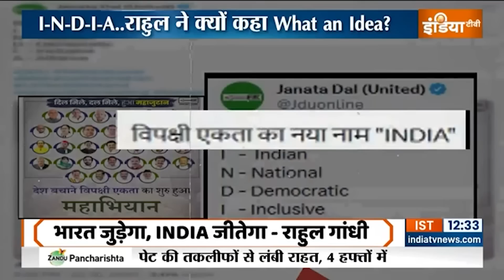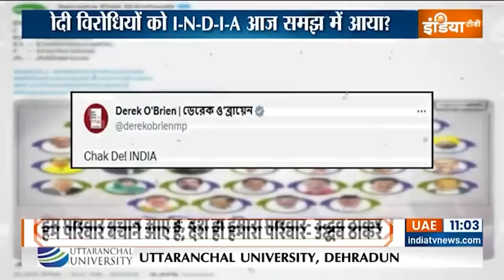PM Modi On Opposition: मोदी विरोधियों को I-N-D-I-A आज समझ में आया? Rahul Gandhi | Arvind Kejriwal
PM Modi On Opposition: मोदी कैसे काम करते हैं और विरोधी कैसे काम करते हैं? मोदी वाला अलायंस कैसे चलता है और विरोधी अलायंस कैसे चलता है? हम आपको बताते हैं...। बेंगलुरु में 26 मोदी विरोधियों की मीटिंग हुई.